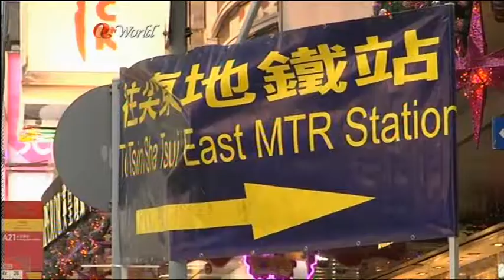[News](2013-12-31)Over 350000 revellers are to be out in New Year's Eve (1)